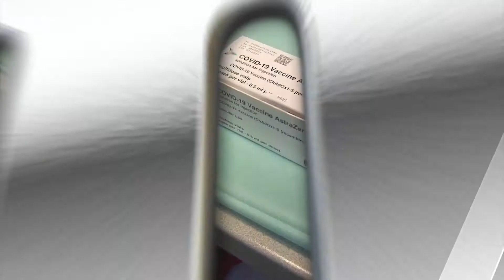Dzieci od 12 do 15 lat mogą się szczepić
Ruszyła rejestracja dzieci w wieku od 12 do 15 lat, które chcą się zaszczepić przeciwko wirusowi COVID-19